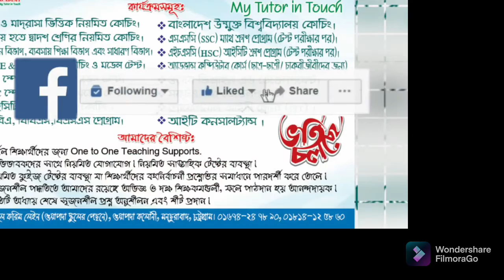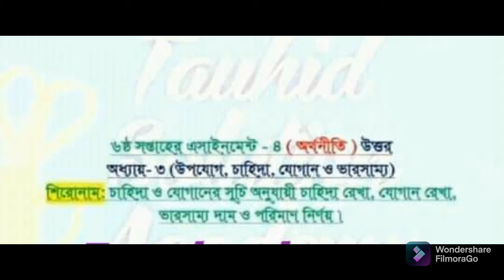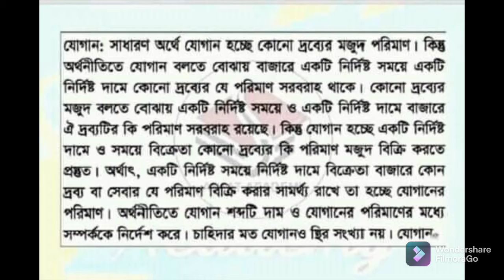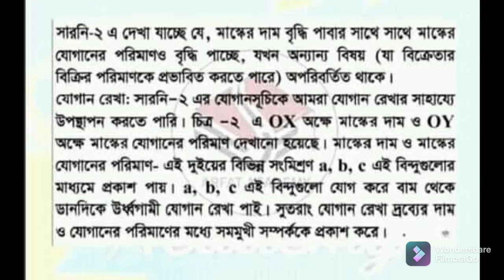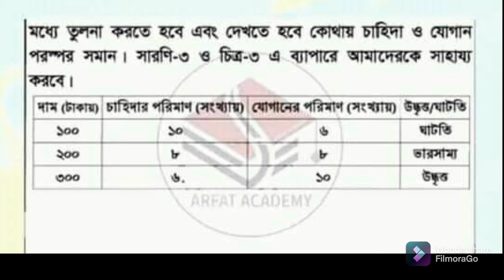এসএসসি-২০২১ ৬ষ্ঠ সপ্তাহের অর্থনীতি এসাইনমেন্ট উত্তর | SSC-2021 6th week Economics Assignment answer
এসএসসি -২০২১ ৬ষ্ঠ সপ্তাহের অর্থনীতি   এসাইনমেন্ট উত্তর
এসএসসি -২০২১ ৬ষ্ঠ সপ্তাহের এসাইনমেন্ট উত্তর
এসএসসি -২০২১ এসাইনমেন্ট উত্তর
এসএসসি -২০২১ শতভাগ সঠিক এসাইনমেন্ট উত্তর
এসএসসি -২০২১ ব্যবসায় শিক্ষা  বিভাগের ৬ষ্ঠ সপ্তাহের এসাইনমেন্ট উত্তর